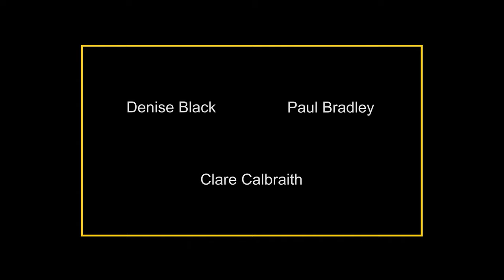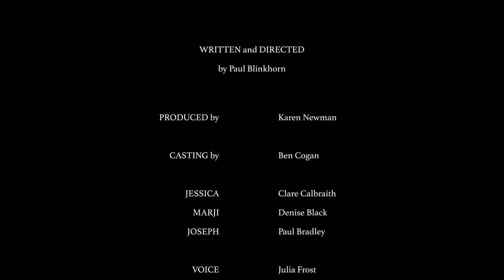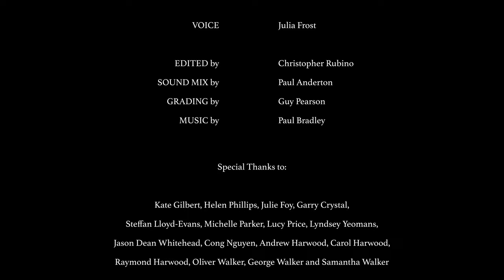The Man at the Bottom of the Garden (2021) Comedy Short Film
Jess's parents have been married for decades, but lockdown is proving difficult. And now her mum has a plan to get dad out of the house.

Cast:
Denise Black (Coronation Street, Emmerdale, Bad Girls, Queer as Folk, Cucumber)
Paul Bradley (Holby City, Eastenders, My Family, Red Dwarf, The Young Ones)
Clare Calbraith (Unforgotten, Baptiste, Downton Abbey, Vera, Heartbeat).

Written and Directed by Paul Blinkhorn

Produced by Karen Newman for Hidden Door Productions